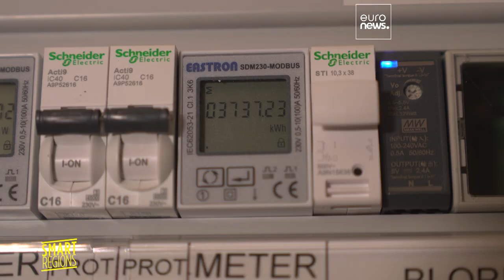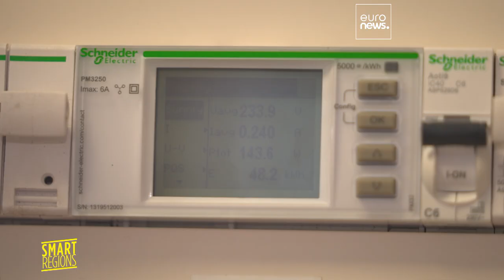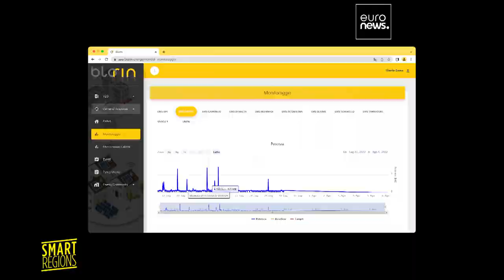"Зелёная" энергетика: на Сицилии тестируют микросети на основе блокчейн-технологий…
Блокчейн – не только основа для выпуска криптовалют, он также помогает управлять возобновляемыми источниками энергии. Создатели модели BloRin намерены наладить совместное производство, использование и продажу солнечной энергии.